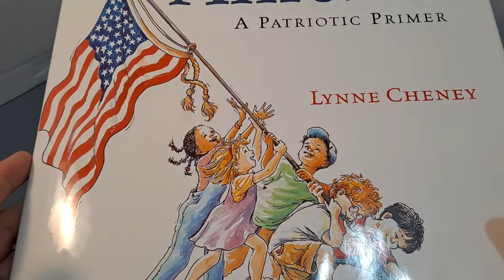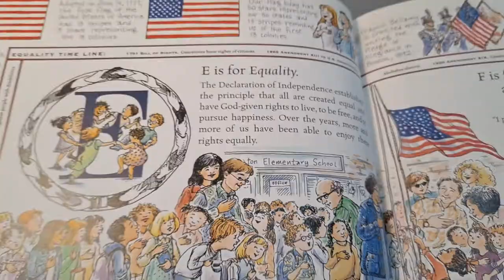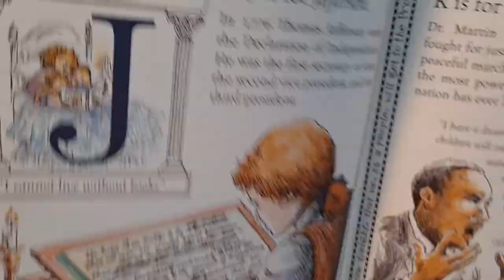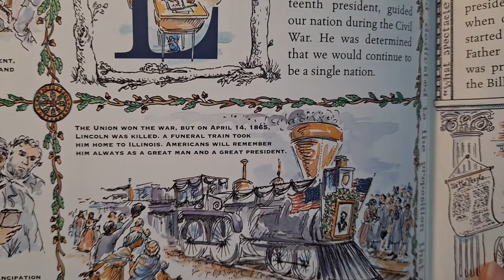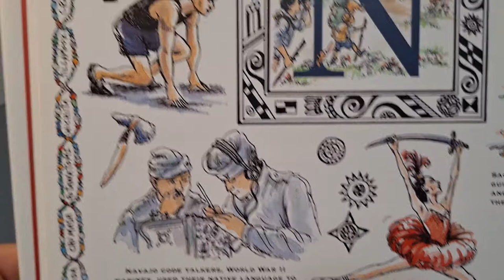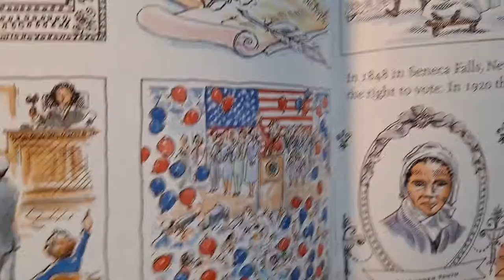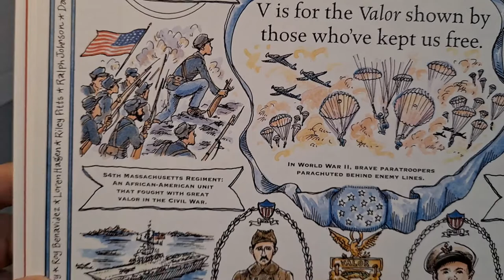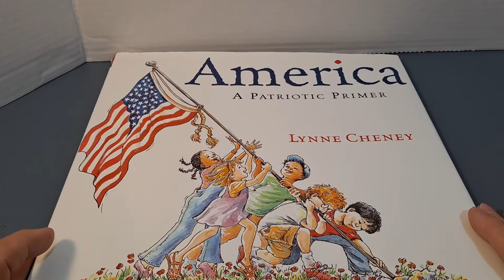America A Patriotic Primer by Lynne Cheney